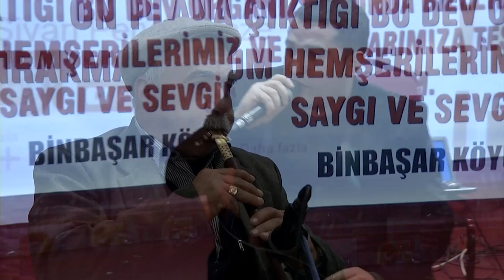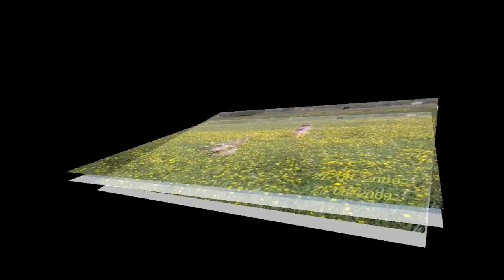Ardahan Binbaşar Köyü Derneği 2015 dernek gecesi